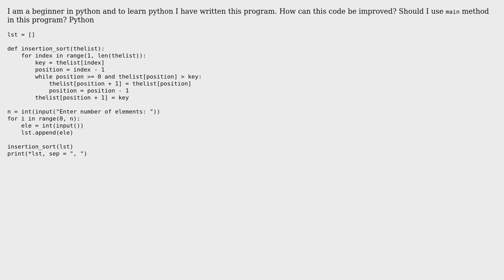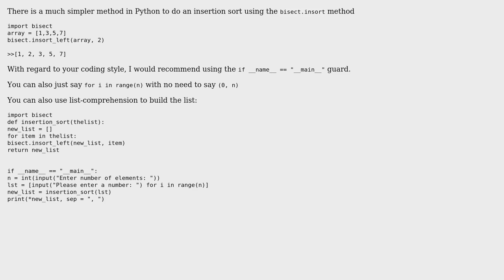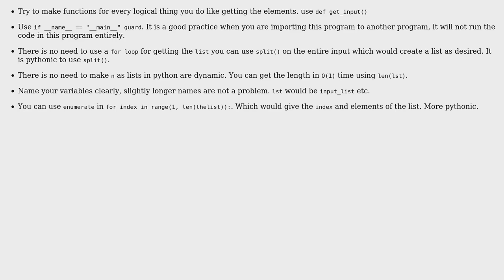Python: Insertion Sort (2 Solutions!!)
Python: Insertion Sort

With thanks & praise to God, and with thanks to the many people who have made this project possible! | Content (except music & images) licensed under CC BY-SA | Music | Images & others | With thanks to user EML user dsaharia user coder and the Stack Exchange Network Trademarks are property of their respective owners. You are responsible for your own actions.